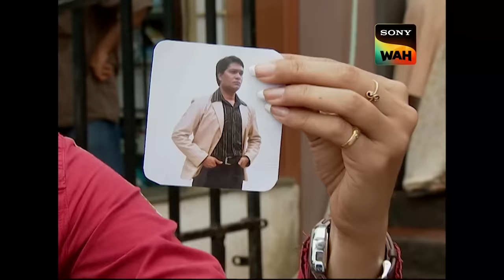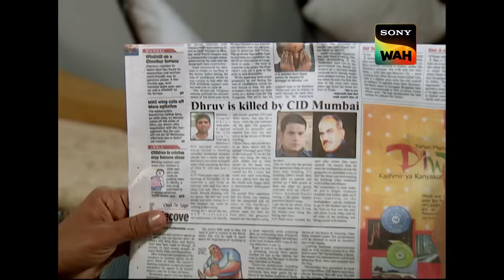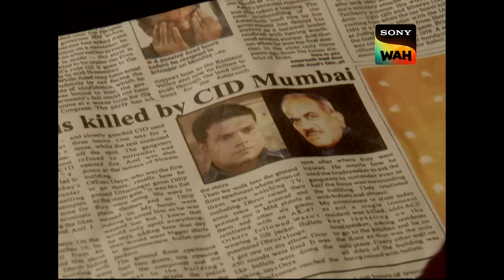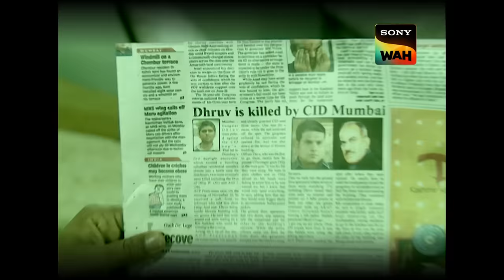Daya ने क्यों रखी Abhijeet के सर पर Gun? | CID | सी.आई.डी | 18 Jan 2024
After reaching Goa to find out about the kidnapping of ACP Pradyuman and his friend Vijay, Team CID tries to untie the knots of this strangled case. During their investigation, Abhijeet meets with an accident an falls down the cliff only to lose his memory. The mafia responsible for abducting ACP Pradyuman, his friend Vijay along with his wife, thinks that Abhijeet is not other than the drug dealer Carlos. Was this Abhijeet's plan?